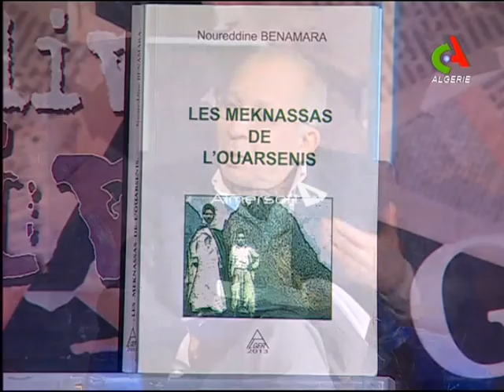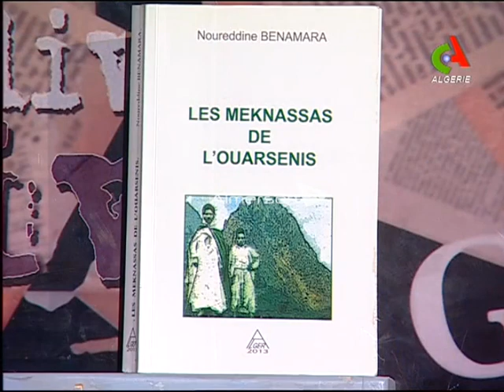Benamara noreddine les meknassa de l'ouarsenis partie 1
Debat sur canal Algérie a propos des meknassa de l'ouarsenis par docteur Benamara noreddine .Très intéressante émission pour connaitre les origines d une  parie du peuple algérien sur le mont ouarsenis .